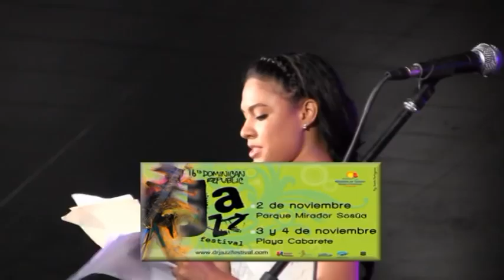jazz festival cabarete 2012 sabado y domingo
Saturday 2 and Sunday, November 3, the Jazz Festival continued on the beach of Cabarete. After the successful performances in Parque Mirador in Sosúa it was even more exciting. Again it was the supermodel Paloma Almonte from Puerto Plata who announced the artists. First to perform was the guitar virtuoso Yaser Tejeda with his Palotre. Then it was the Italian Fabrizio Sotti's turn assisted by Henry Cole and Ricky Rodriguez to entertain the audience. The evening ended with the great guitar performance by Stenley Jordan. Sunday was worth every minute for the beautiful songs sung by Claudia Acuña. She was accompanied by Fabrizio Sotti. The highlight of the evening, however, was provided by the famous orchestra of Cuco Valoy. Cuco is known for his wonderful salsa tunes. But this evening he changed many of them into Jazzy versions. Special thanks goes to the organizer of the festival, Mr Lorenzo Sancassani. Thanks to his efforts (and employees as Felix Corona) for the 16th time this year the Jazz Festival was held.